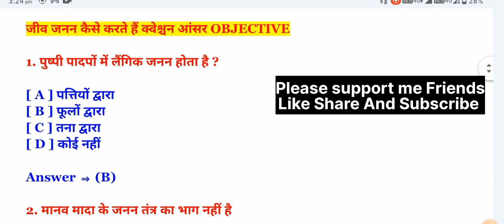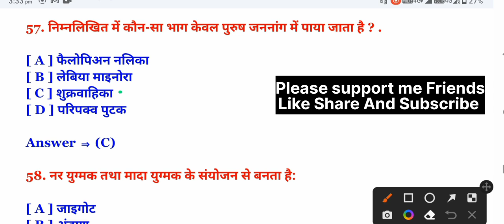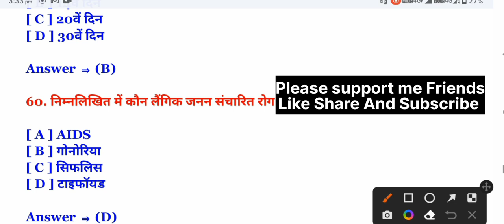जीवो में प्रजनन II biology questions II top60 bio quiz important Bio quiz II ctet railway spacial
60 question Mein 30 ka jawab do II biology questions II important Bio quiz II ctet railway spacial

Neval study topics आप सभी का स्वागत करता है।

Class 10th physics all chapter important objective questions

physics Chapter 1- प्रकाश का परावर्तन और अपवर्तन

physics Chapter 2 - मानव नेत्र तथा रंग बिरंगा संसार

Physics Chapter 3 - विधुत धारा

physics chapter 4- विधुत धारा के चुम्बकीय प्रभाव

Cover Topic in This Video Your Queries 👇

biology important questions in hindi
important questions biology
bio most Important questions in hindi
class 10th manav netra tatha rangbiranga sansar
class 10th biology questions in hindi
class 10th biology questions mcqs
class 10th biology questions
biology questions ncert
ncert books science question quiz
10th class biology questions neet
biology top100 question
biology question quiz
biology chapter 1 biology questions
10th class biology chapter 3 quiz questions
Class 10 Science biology jaiv prakram Objective Question Answer
जैव प्रकृम important questions in hindi
10th class biology jaiv prakram question in Hindi
Biology question
biology question
biology questions and answers
biology question paper 2023 with answer
biology questions for competitive exams
biology question paper 2023 class 12
biology question paper 2024 class 10
biology important questions class 12 2023 up board
biology important questions class 12 2023 up board exam
p board exam 2022 class 12 biology important questions 2023

Tags---